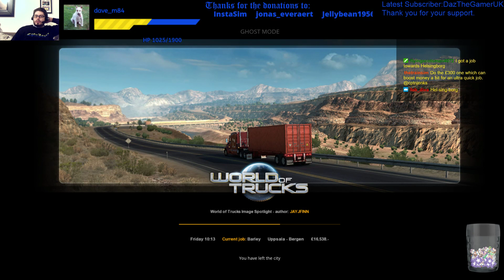#69 Uppsala to Bergen